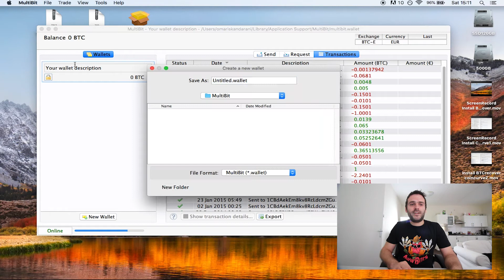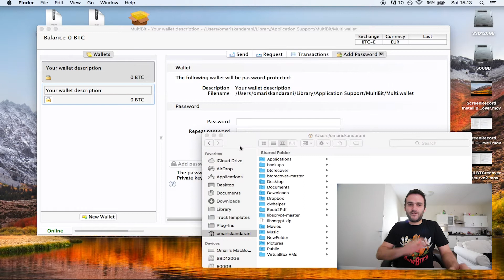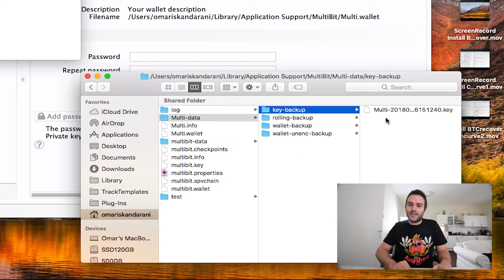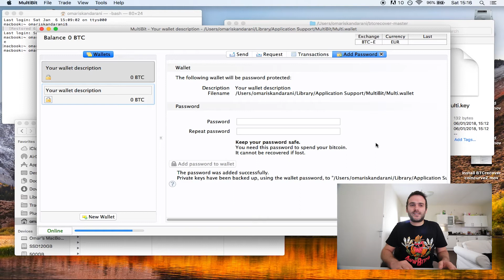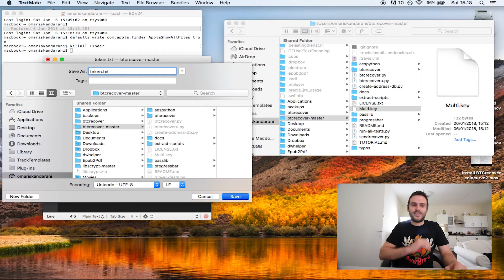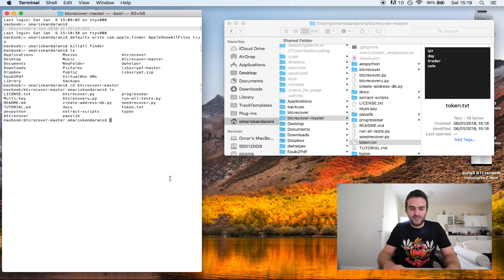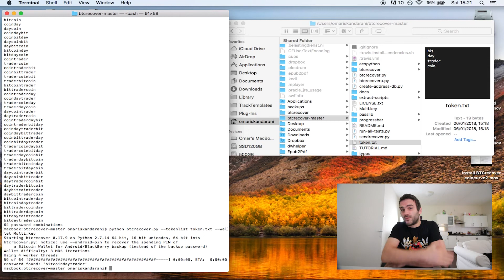Brute-force your Multibit Classic wallet on mac OSX with btcrecover.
Show hidden files on mac - type in terminal:
defaults write com.apple.Finder AppleShowAllFiles true
killall Finder

Hide hidden files on mac - type in terminal:
defaults write com.apple.Finder AppleShowAllFiles false
killall Finder